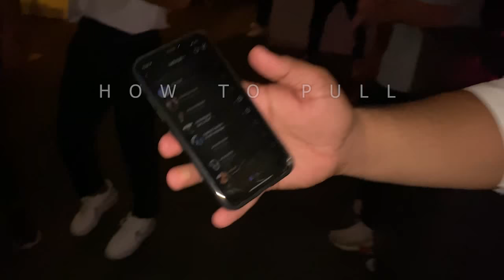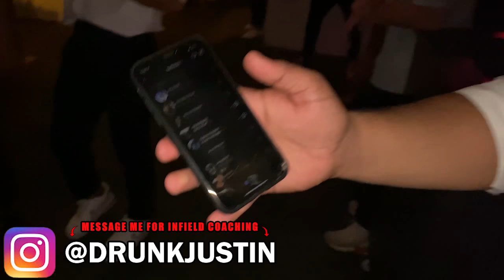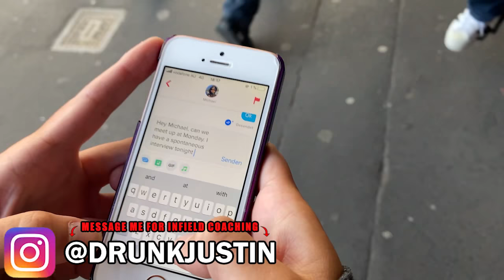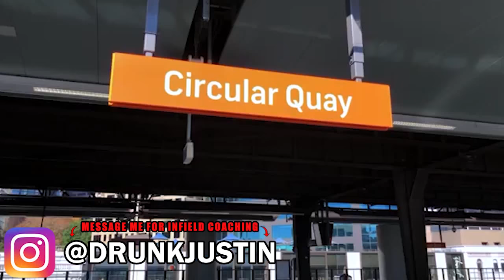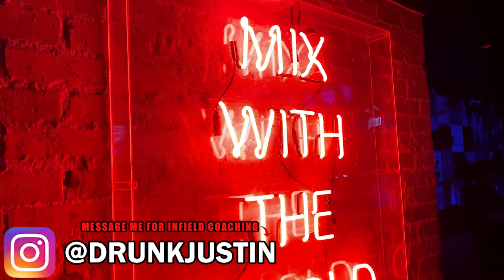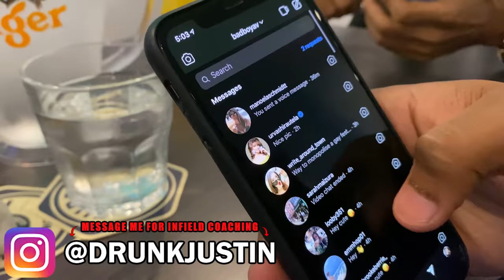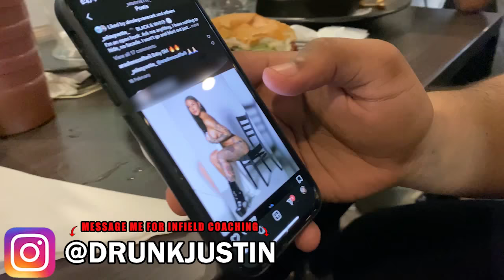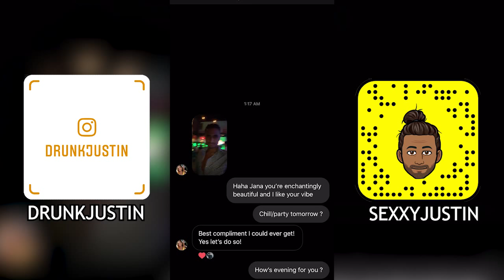How to PULL MODELS (EVERY NIGHT) - Infield Bootcamp